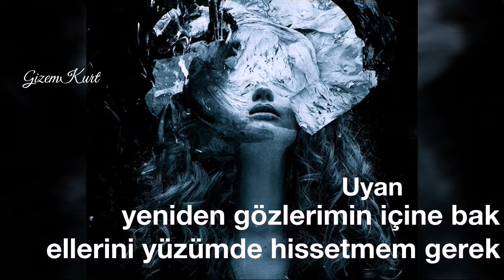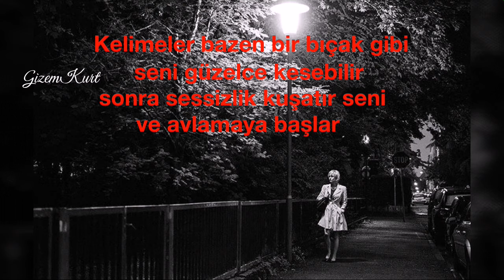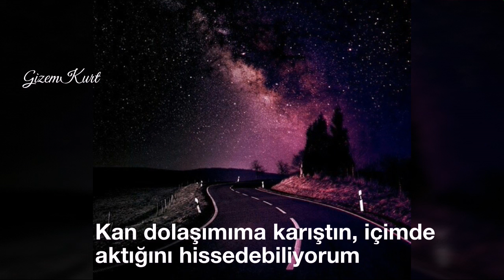Stateless - Bloodstream (Türkçe Çeviri) - The Vampire Diaries Remix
Normalde şarkı yaklaşık bir 3 dakika ama ben remix versiyonunu daha çok sevdiğim için bunu kullandım. Şarkı, The Vampire Diaries'in ilk sezonunun final kısmında çalmıştı. Umarım siz de beğenirsiniz, iyi akşamlar.